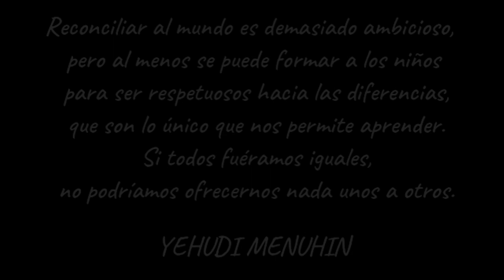Danza CEIP Lope de Vega. Ceuta